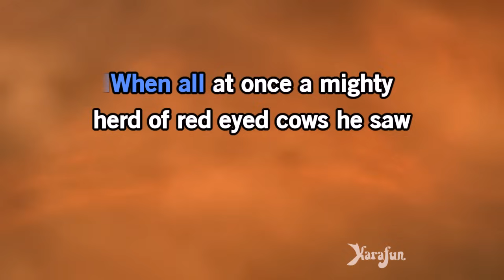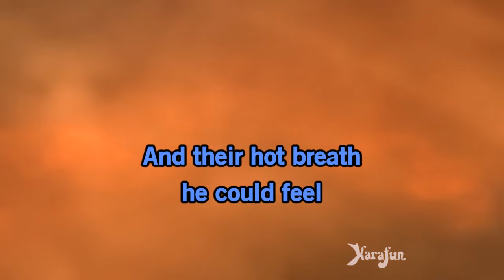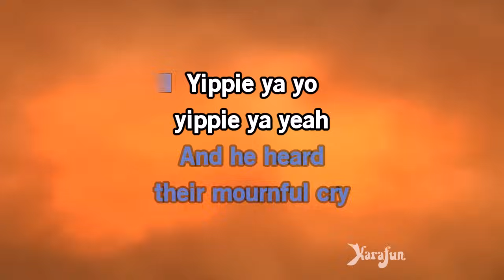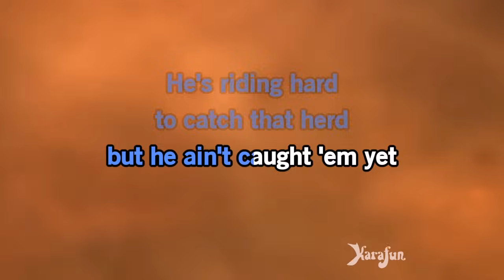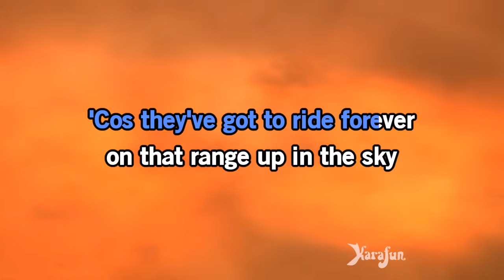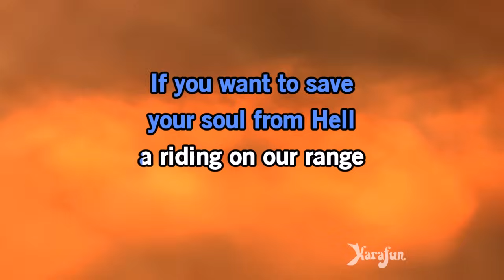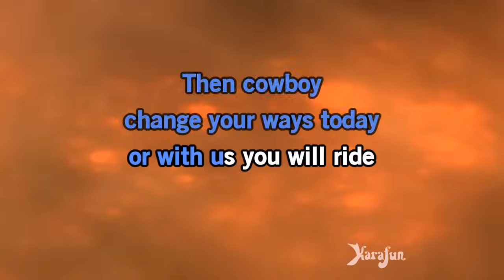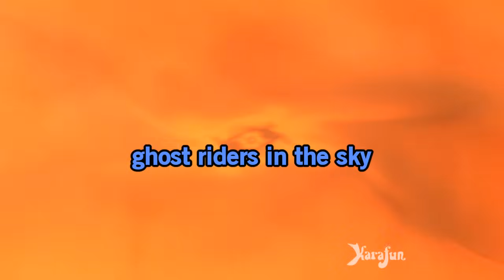(Ghost) Riders in the Sky - Johnny Cash | Karaoke Version | KaraFun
ℹ️ This version contains a low volume vocal guide to help you learn the song. The karaoke version without the vocal guide is available This recording is a cover of (Ghost) Riders in the Sky as made famous by Johnny Cash. This version is not the original version, and is not performed by Johnny Cash. This instrumental/playback version contains a vocal guide, the lyrics and backing vocals.